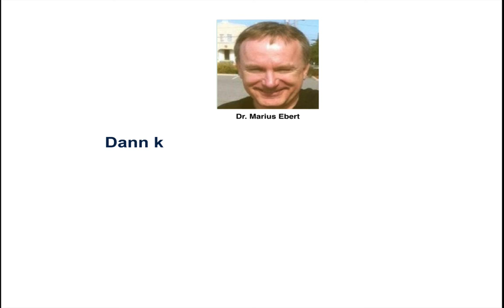Zu bestellender Nettobedarf / Berechnung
Wie kann man den zu bestellenden Nettobedarf berechnen? - Betriebswirt IHK